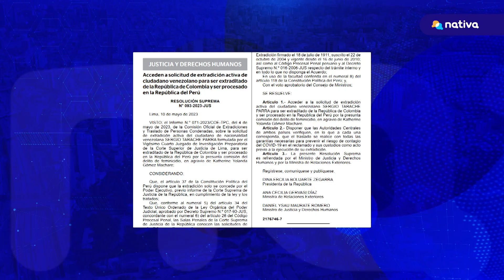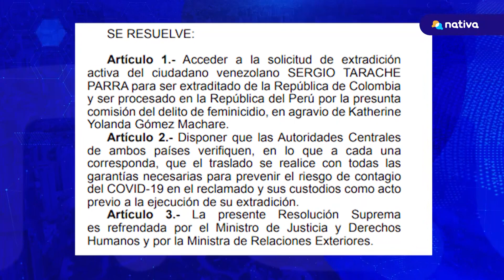🔴 Extradiciones a la vista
🔴   El Ejecutivo accedió a la solicitud de extradición desde Colombia del feminicida Sergio Tarache, denunciado por el asesinato de Katherin Gómez. Mientras que Joran Van der Sloot, el asesino holandés de una ciudadana peruana, será extraditado a los E.E. U.U. para responder sobre la desaparición de la joven estadounidense Natalee Holloway, que desapareció en la isla de Aruba en el 2005.